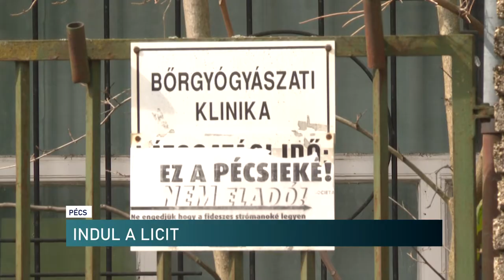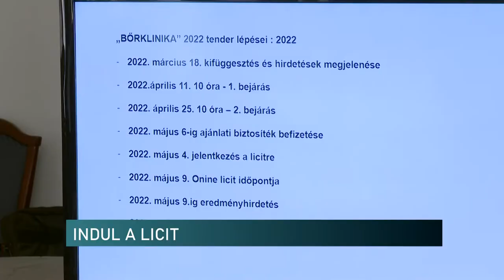1 milliárd forint a cél - volt pécsi Bőrklinika épületére lehet ajánlatot tenni májusban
1 milliárd forint a cél -  volt pécsi Bőrklinika épületére lehet ajánlatot tenni májusban

Nyílt liciteljárásban akarja értékesíteni a pécsi önkormányzat a volt Bőrklinika épületét. Legalább 1 milliárd forintot akarnak az évek óta üresen álló épületért. Májusban tehetik meg ajánlataikat a lehetséges vevők az ingatlanért.